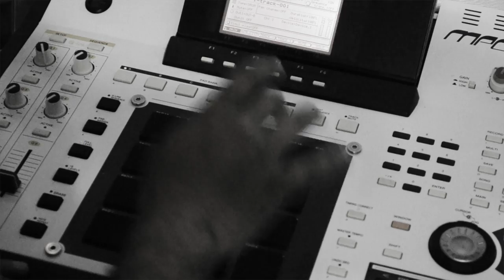Need To Know Season NTKS 06.05.14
D. Brown the Begotten Son makes a club type track, very open. For best quality, listen over speakers or headphones!